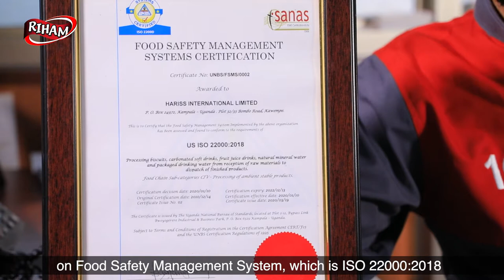Quality Assurance at Hariss International Limited - Riham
At Hariss International, we are committed to one statement, “Quality First, Quality always”. It’s neither negotiable nor compromised.